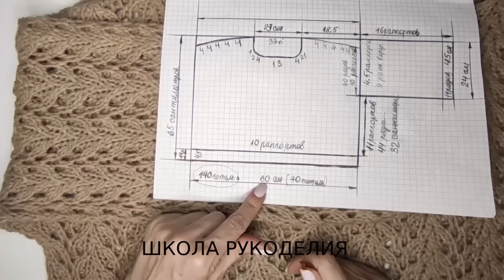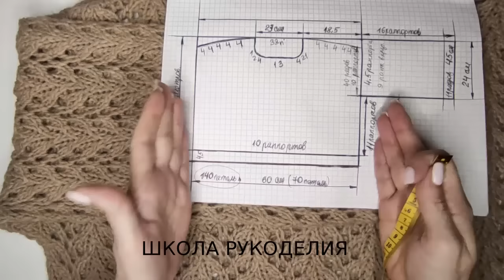ДЖЕМПЕР СПИЦАМИ АЖУРНЫМ УЗОРОМ НА ЛЕТО+СХЕМА.ПО МОТИВАМ КУЧИНЕЛЛИ. летнее вязание.brunello cucinelli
ДЖЕМПЕР СПИЦАМИ АЖУРНЫМ УЗОРОМ НА ЛЕТО+СХЕМА.ПО МОТИВАМ КУЧИНЕЛЛИ.
ПОДДЕРЖКА КАНАЛА
КАРТА ПРИВАТБАНК
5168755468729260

brunello cucinelli кофты женские вязание на лето вязаная мода летнее вязание